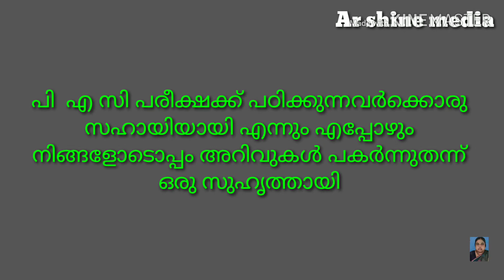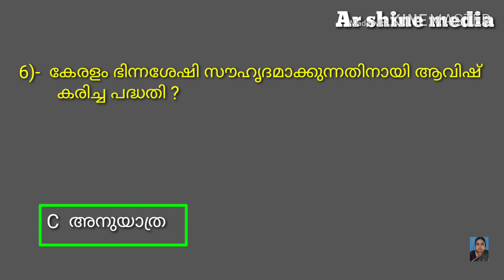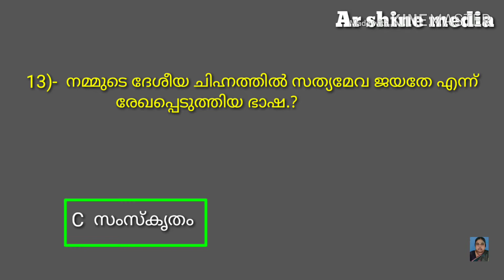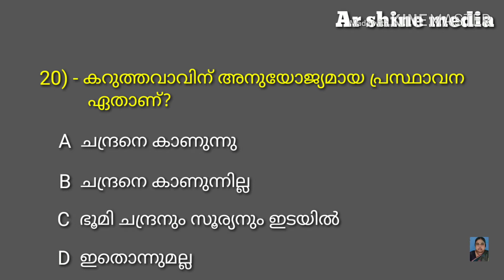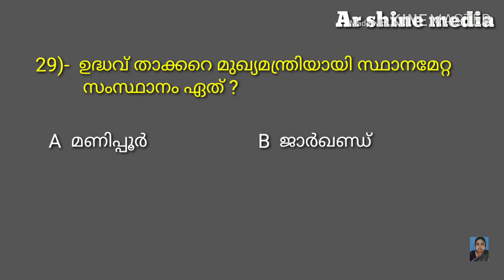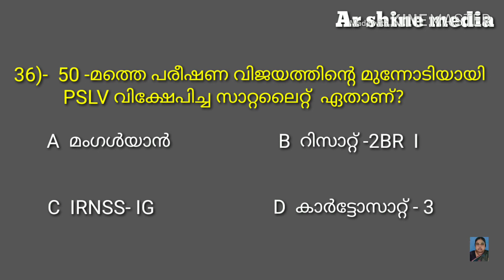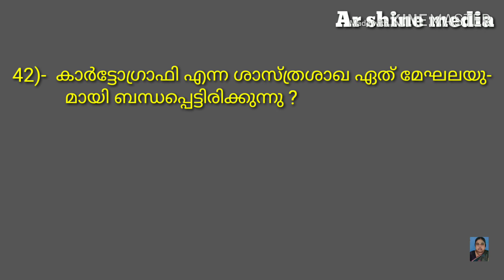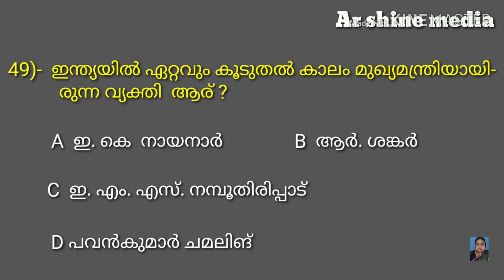P s c അറിവോത്സവം ഭാഗം 2( Ar shine media )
അറിവോത്സവം രണ്ടാം ഭാഗമാണ് എല്ലാവരും കാണണം ഉടൻ തന്നെ മൂന്നാമത്തെ ഭാഗമുണ്ടാകും Ar shine media സബ്സ്ക്രൈബ് ചെയ്യുക ബെൽ ഐക്കൺ all എന്നുള്ളത് അമർത്തിയാൽ Ar shine media അപ്‌ലോഡ് ചെയ്ത എല്ലാ വിഡോസുകളും കാണാവുന്നതാണ്